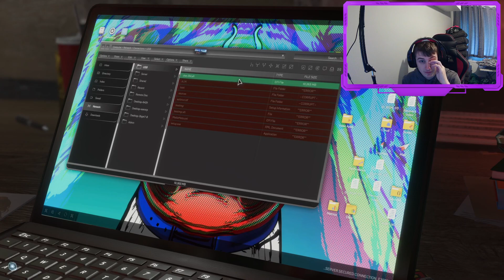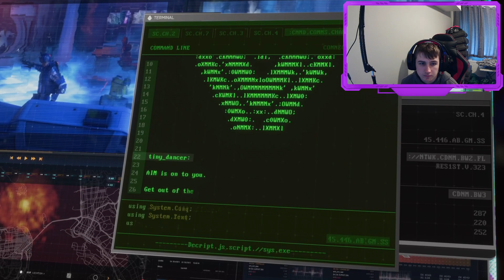MARVEL'S AVENGERS | BIG GREEN CHASE! #2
Welcome back to the second part of my 'Avengers' playthrough!